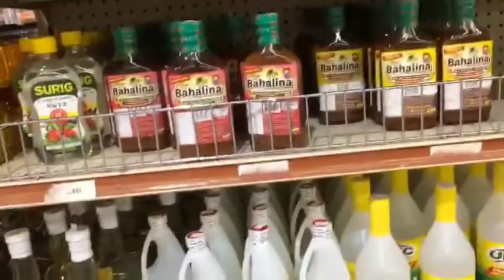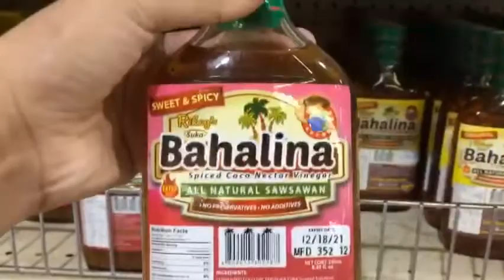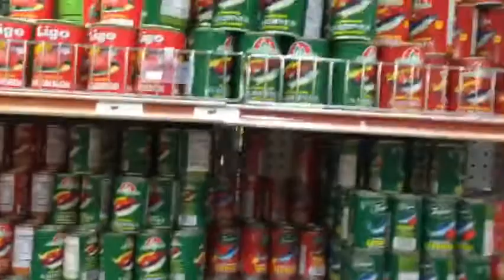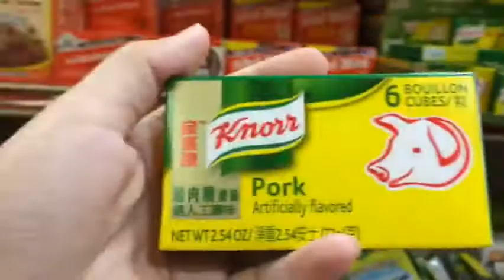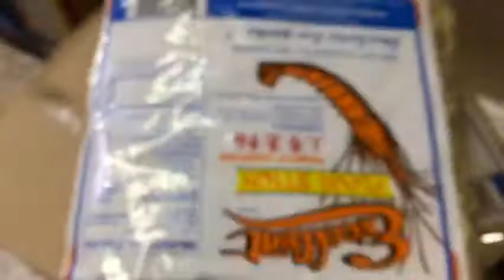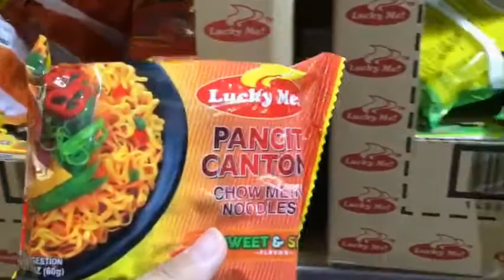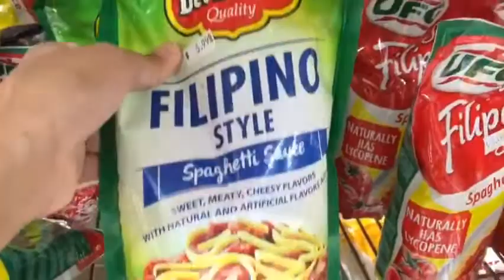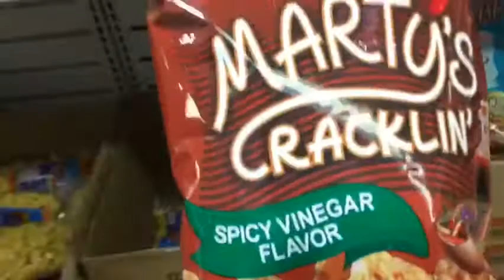ASIAN STORE | Food Shopping | Chef Maribel Channel